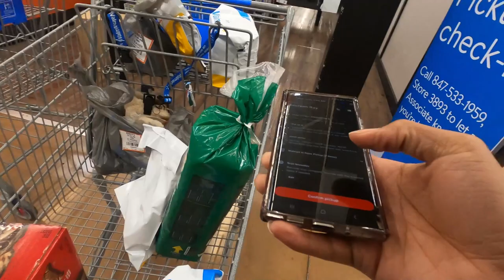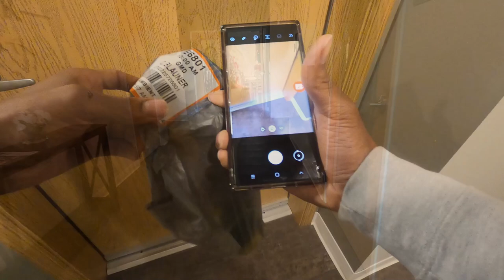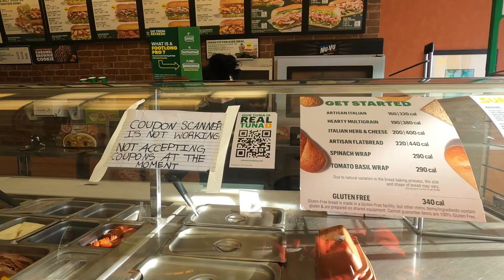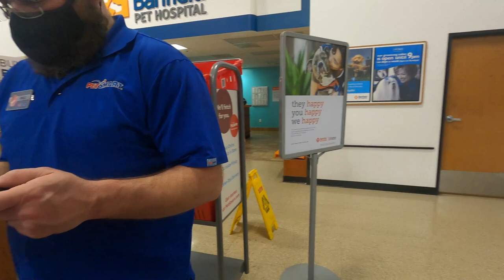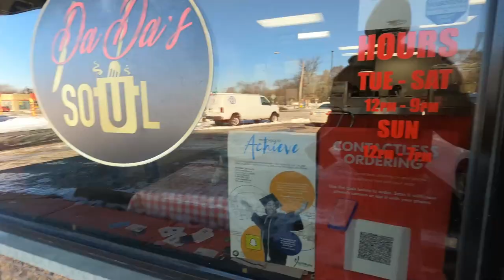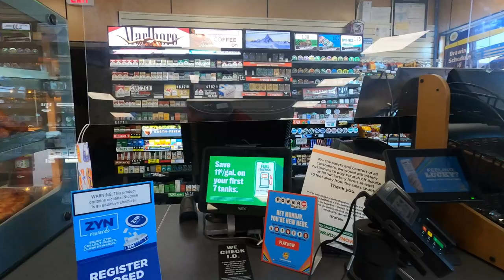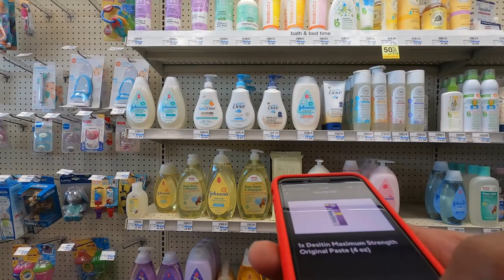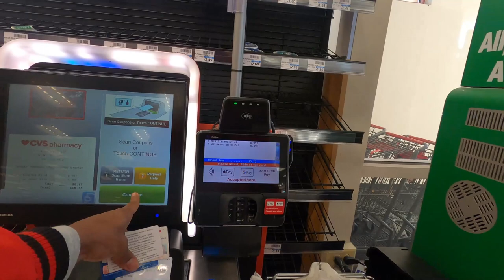DoorDash Deliveries on Ice! ⛸🤣 | Tips and Tricks; Doordash Stories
DoorDashing On Ice!! That is EXACTLY how today was! 🤣🤣⛸⛸